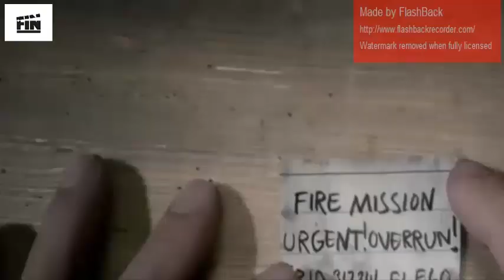Battlefield 1 Forest Trench Warfare - Through Mud and Blood Story Campaign Mission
The campaign for Battlefield 1 looks amazing in this clip featuring exploration into a smokey forest area filled with enemies. 12 Minutes of Battlefield 1 Si...

 really want to be added to Battlefield 1 in a future patch to the game is a game mode based on trench warfare with bolt actions only, no vehicles and no health regeneration exept when a medic gives a health pack to you.